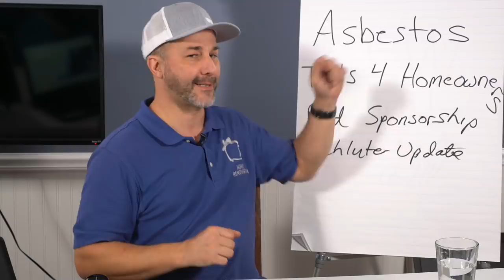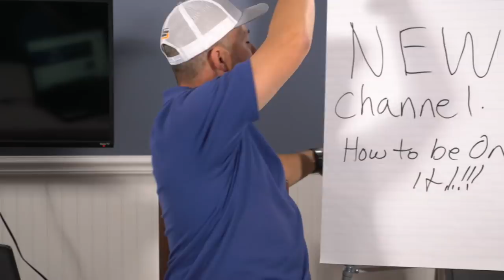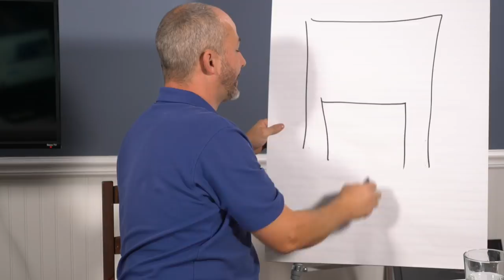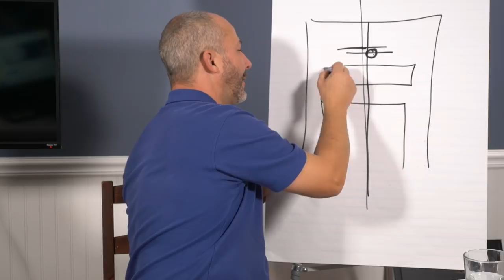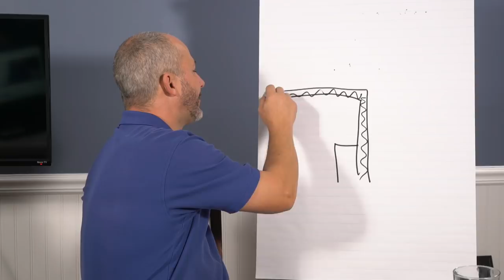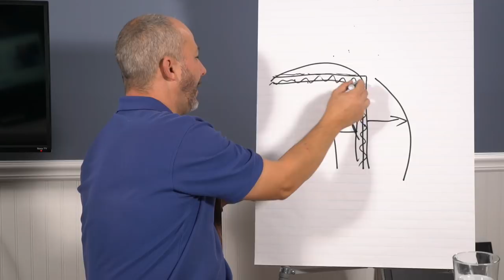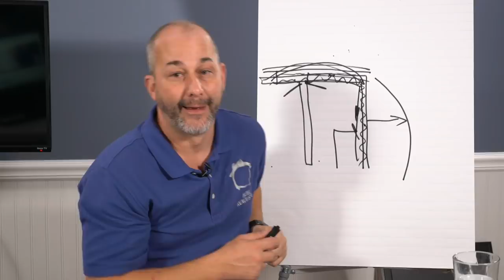Why We're Starting a New Channel ?!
In this Live show we discuss Asbestos, The Best Tools For Home owners What we are doing around the topic of paid promotions and of course Why we are Launching another Channel.

Not everything in the renovation world is DIY, We are Starting a New Channel to discuss the Why and How and When And where to shop! Plus all kinds of other stuff! Cheers!